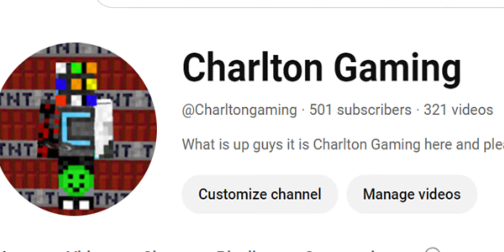500 Subs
I will reach 2000 by the end of the year I hope